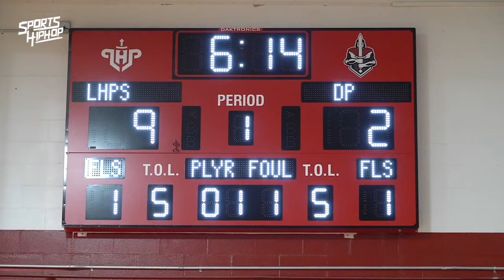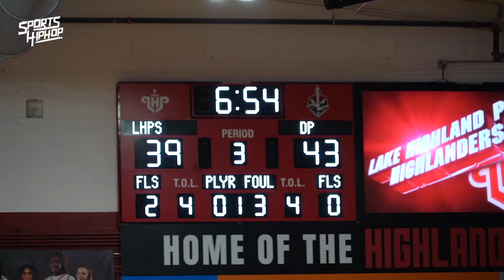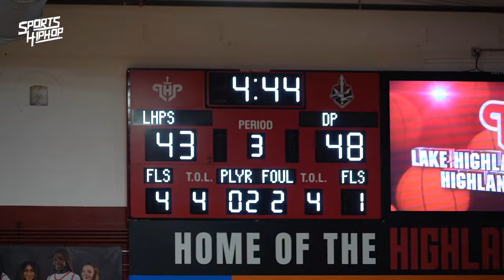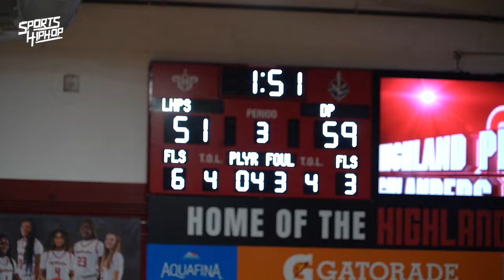TOP TEAMS in Florida CLASH! Dr. Phillips at Lake Highland Prep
Two of the Best teams in Florida faced off last night in Orlando between the Defending State champions, Dr. Phillips & Lake Highland Prep.

Trin Turner of Dr. Phillips led all scorers with 34 as DP stays undefeated at 21-0.